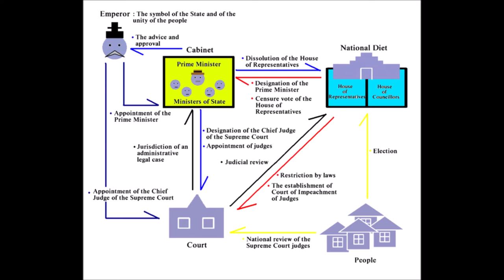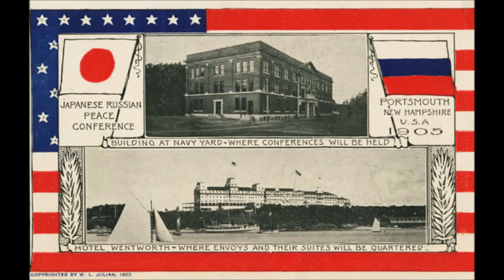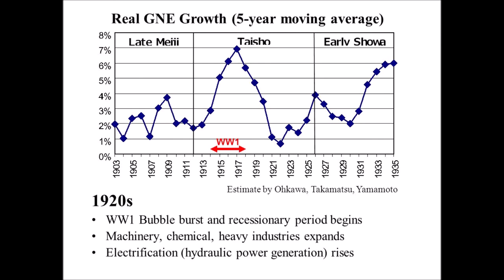The Meiji Restoration And The Early Japanese Empire 1868-1930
Sorry that it took 6 Months for this make but it's here
the maps not made by me it's made by Cherepashkashusha